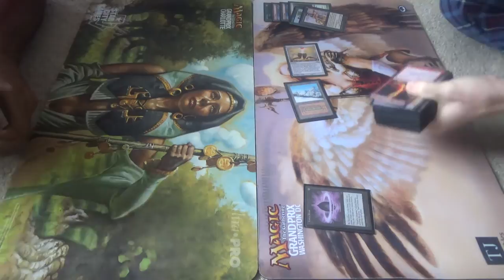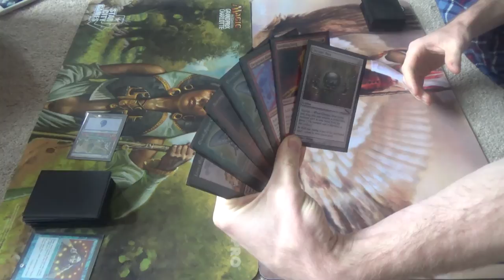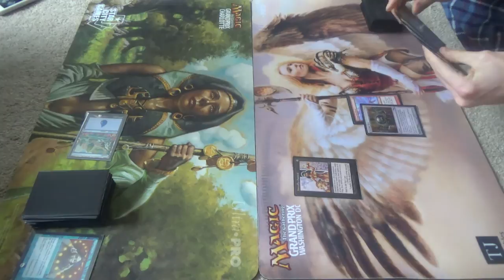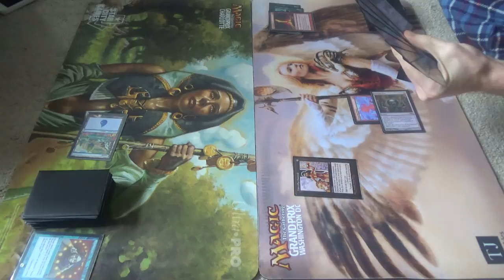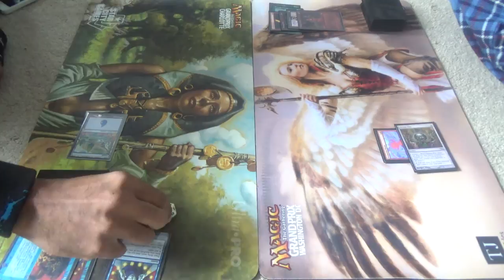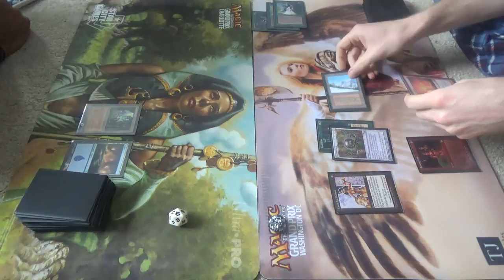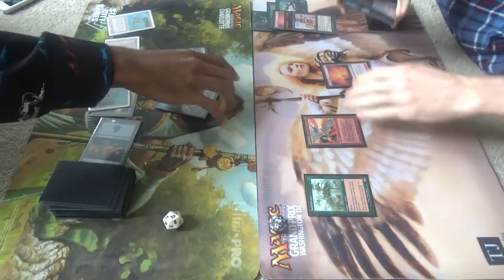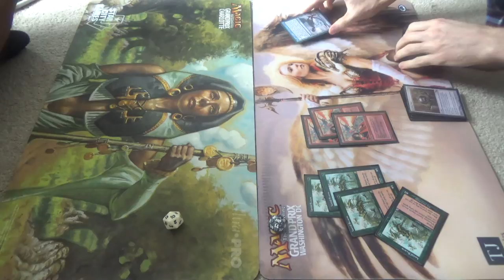Legacy Magic — Sneak & Show vs. Charbelcher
It's good to have my awesome Athenian friend, Devin, once again. He is a humble enough guy to not admit to it, but he's absolutely a better Magic player than I am, and is in the running for being the best person that I've ever played more than once.

If I were being wholly serious, then I would pilot Infect. However, I wanted to give my other decks a try this time around.

Thanks to our patrons:
Benedetto Diab